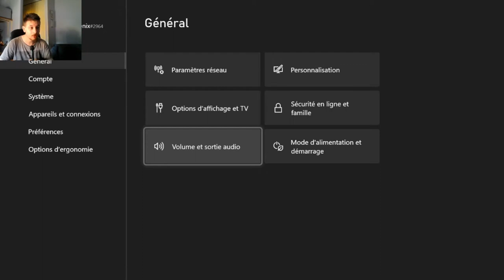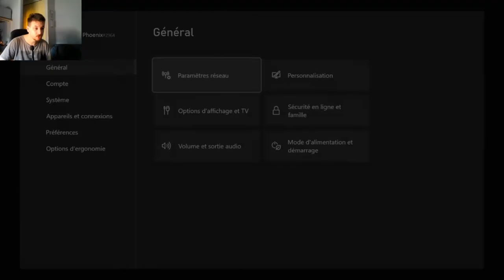Serveur Minecraft et Fortnite on aime les robot